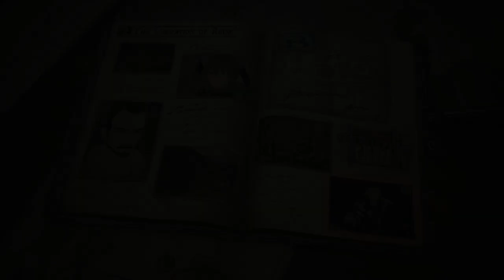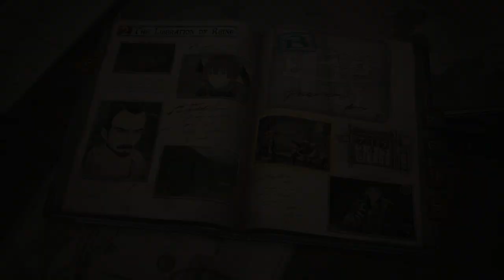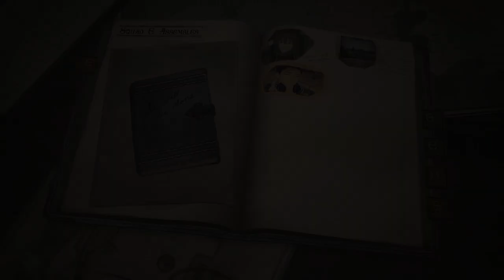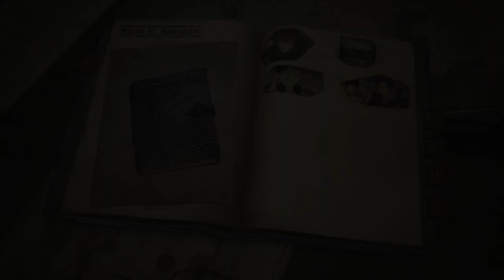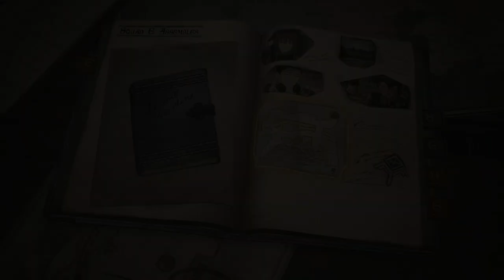#5 Valkyria Chronicles 4